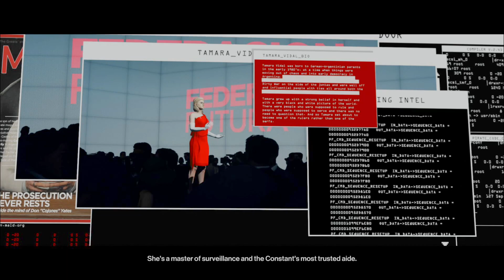Hitman 3 PS4 Gameplay - Part 5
Hitman 3 PS4 Gameplay Part 5 is a continuation of Part 4 and Campaign Mission of the Hitman 3 Single Player Story for PC and PlayStation 4 . Hitman 3  Story Campaign will include the Full Game.

Hitman 3 is a 2021 stealth game developed and published by IO Interactive. It is the sequel to the 2018 video game Hitman 2, the eighth main installment in the Hitman series and the third entry in the World of Assassination trilogy. Concluding the plot arc started in Hitman, the single-player storyline follows assassin Agent 47 and his allies as they hunt down the leaders of the secretive organization Providence, which controls the world's affairs and was partially responsible for 47's creation and upbringing.